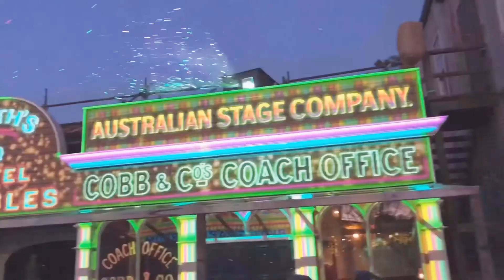21 July 2019